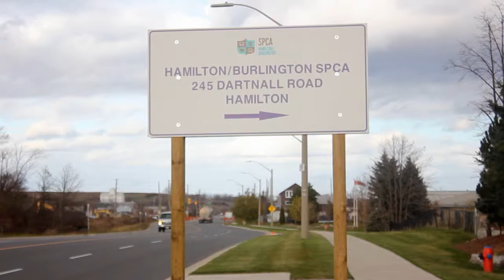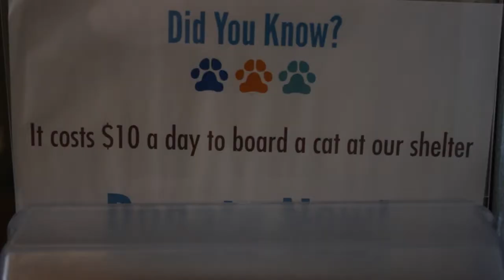INSIDE THE SPCA (Hamilton/Burlington)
Animal Welfare, We are all part of that prevention.

School project-
Filmed by Rhys Maguire, Cole Taylor and Styvens Orphe.
Producer & Interviewer Julie Hofman
Edited by Styvens Orphe.